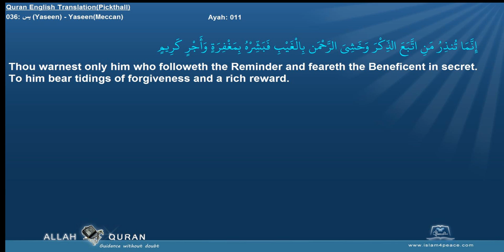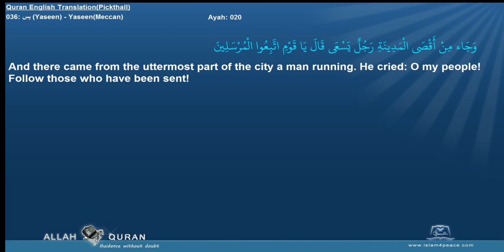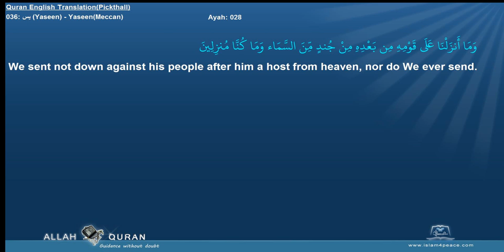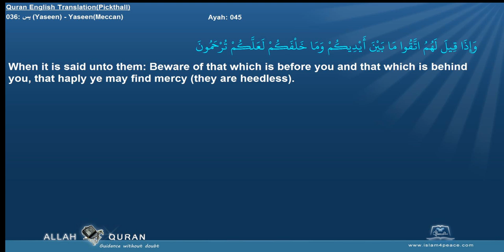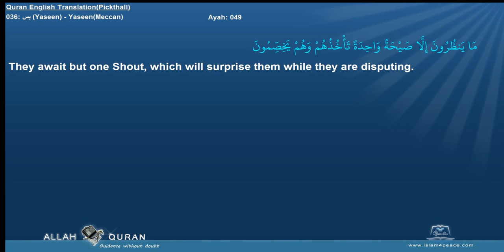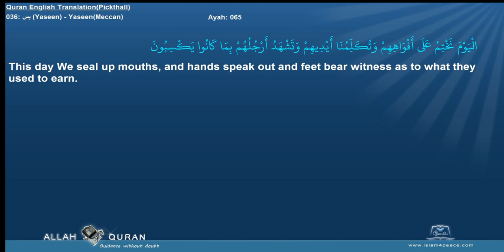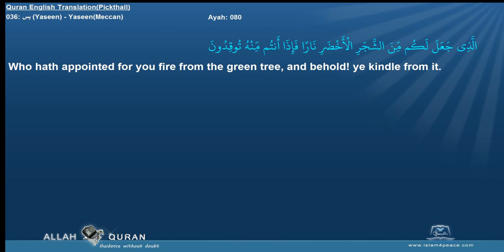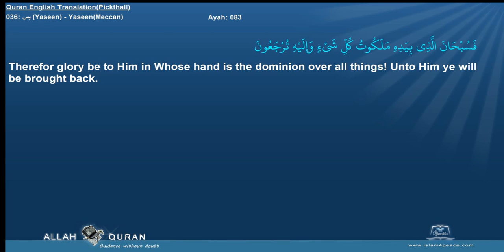Quran English Pickthall 036 يس Yaseen YaseenMeccan Islam4Peace com